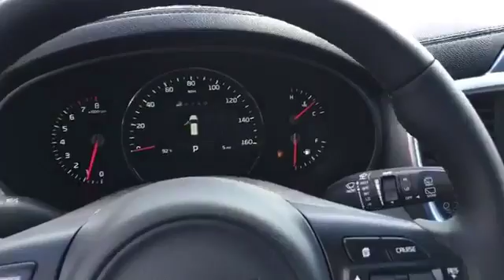HG210635: 2017 Kia Sorento